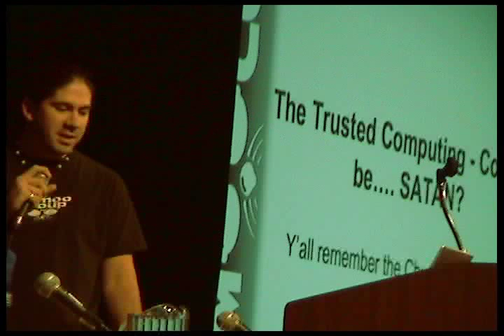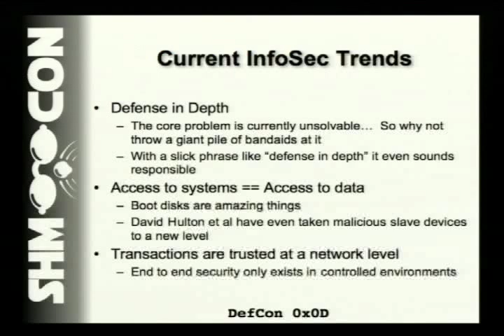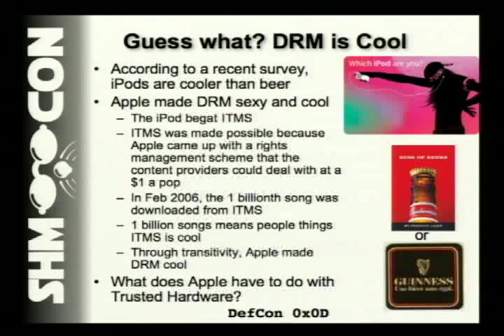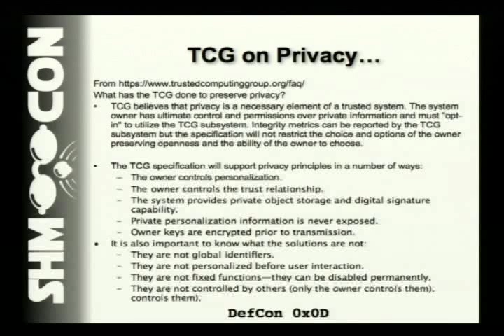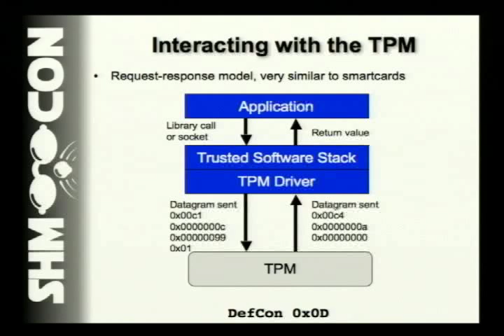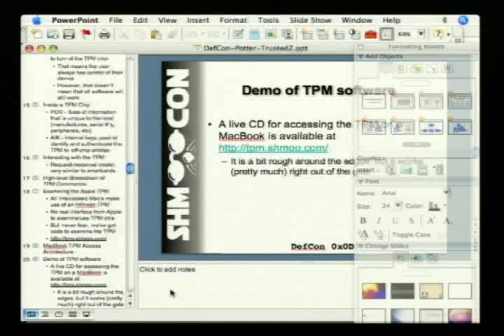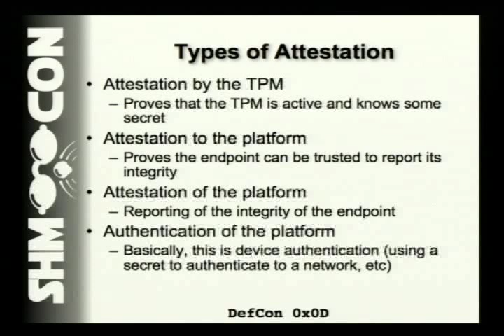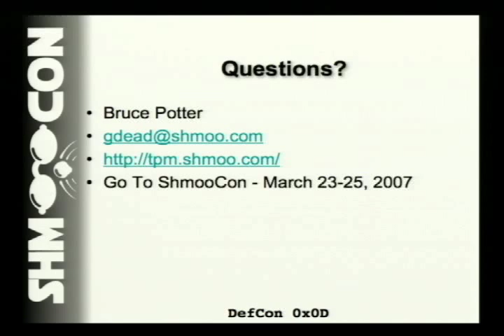DEF CON 14 - Bruce Potter: Trusted Computing: Could it be... SATAN?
Bruce Potter: Trusted Computing: Could it be... SATAN?

Abstract: Trusted computing is not inherently evil. It sounds scary, but it's true. While the public perception of trusted computing is that content providers will use trusted computing to enforce their digital rights and take away our civil liberties (whew! a mouthful), the reality is that there is a lot of good to be done by trusted computing. For more than thirty years, computer scientists have been trying to find ways to make trusted computing a reality. Unfortunately the technology simply wasn't there, and info sec folk and hackers alike have spent their time chasing an impossible dream. Now we finally have the ability to have trusted hardware in general purpose devices and we need to figure out what to do with it. Everything we know about security changes with trusted computing...firewalls, SSL transactions, and even SMS have very different concerns with trusted computing than they do now. This talk will attempt to dispel some of the myths of trusted computing, discuss the current state of trusted hardware, and examine how software will change due to the TPM. Heck, we'll even have some tools for you to play with on your TPM-enabled hardware.

Bio: Bruce Potter is the founder of the Shmoo Group of security professionals, a group dedicated to working with the community on security, privacy, and crypto issues. His areas of expertise include wireless security, software assurance, pirate songs, and restoring hopeless vehicles. Mr. Potter has coauthored several books including "802.11 Security" and "Mastering FreeBSD and OpenBSD Security" published by O'Reilly and "Mac OS X Security" by New Riders. Mr. Potter was trained in computer science at the University of Alaska, Fairbanks. Bruce Potter is a Senior Associate with Booz Allen Hamilton.